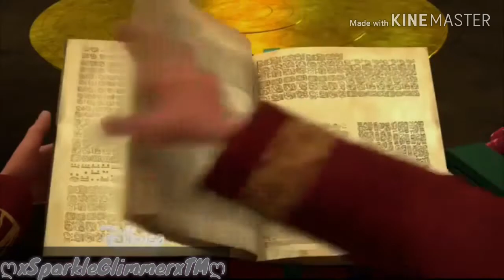Elastic Heart {Mateo x Elena Elena Of Avalor AMV}